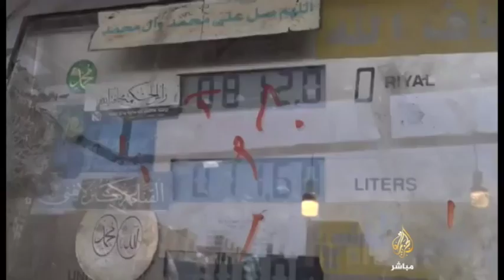أزمة في اسطونات الغاز بصنعاء لليوم الرابع على التوالي.. اليمن